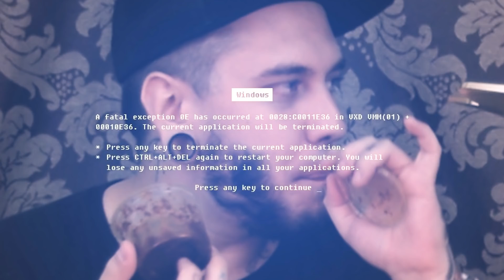[Review] Zomo - Tokyo | feat. Jubilondres [+18]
ATENÇÃO: O consumo de tabaco é PROIBIDO para menores de 18 anos.

ACESSE A LIVE HOOKAH:
➜ Facebook.com/LiveHookah

EL MAKTUB LOUNGE STORE

➜ Endereço: Av. Guilherme Giorgi, 261 - Vila Carrão, São Paulo - SP

Produção e edição por: Pombo Produções - Produção, Pós-Produção e Mídias Sociais